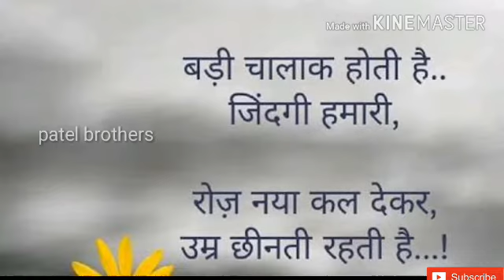Jinhone inkar kiya tha milne ko